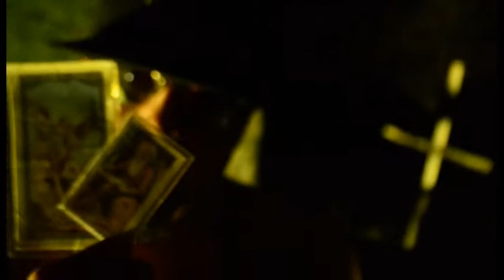Pistolas En El Aire -Echeverria (SUR21)- VIDEO OFICIAL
Artista:echeverria
Produccion: Sur 21 records
Video y Edicion : Sur 21 - Mindless